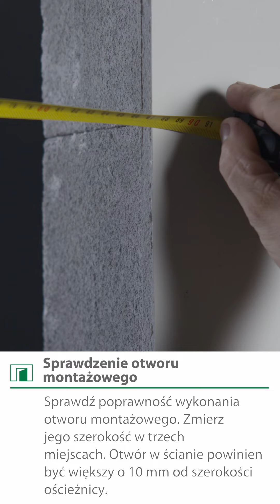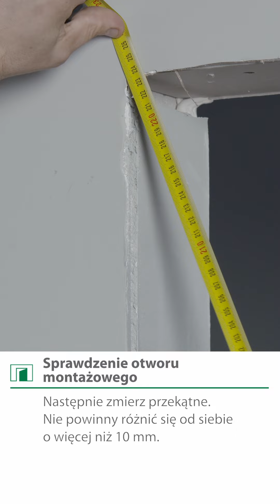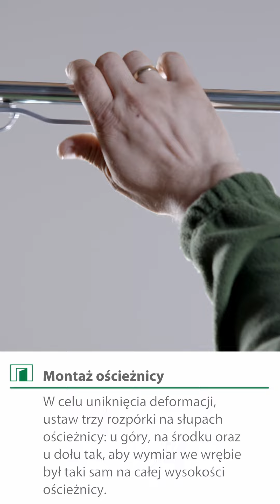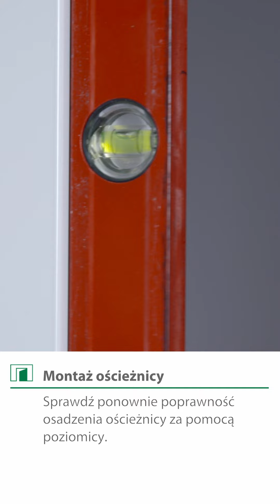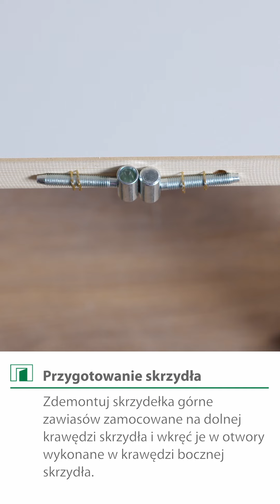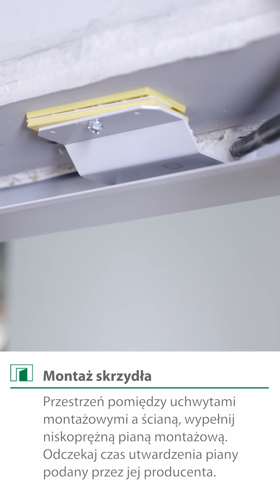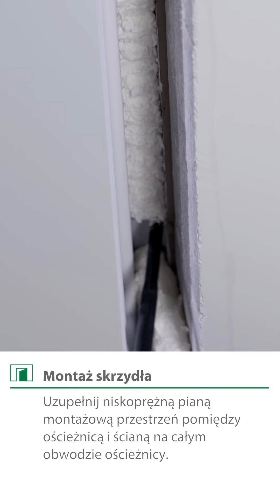Akademia Montażu - drzwi wewnętrzne przylgowe na ościeżnicy regulowanej metalowej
Sposób montażu drzwi wewnętrznych w systemie przylgowym z ościeżnicą regulowaną metalową - więcej informacji o produktach na